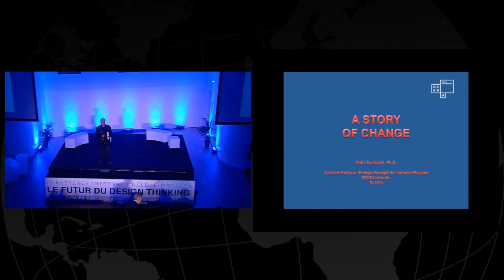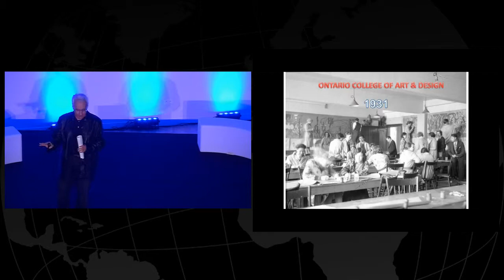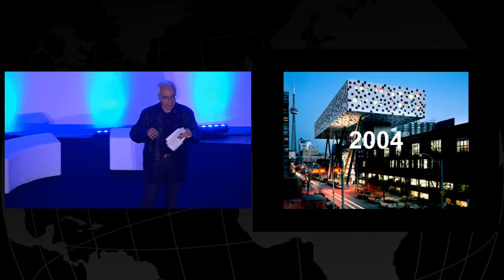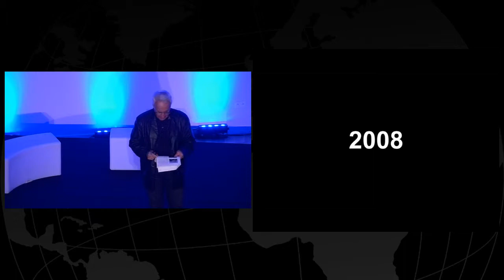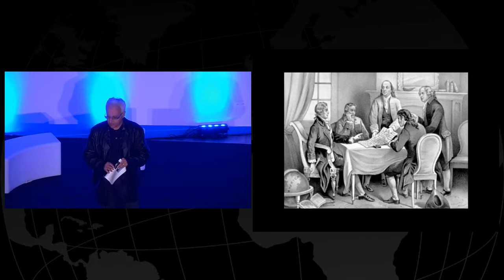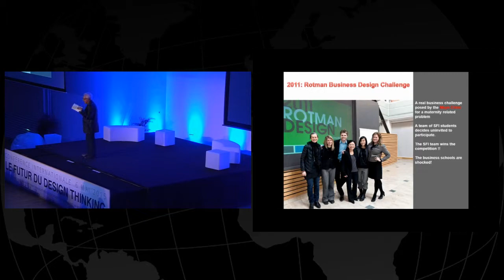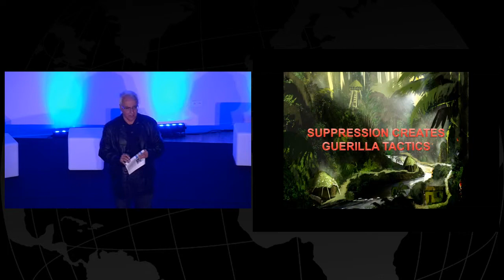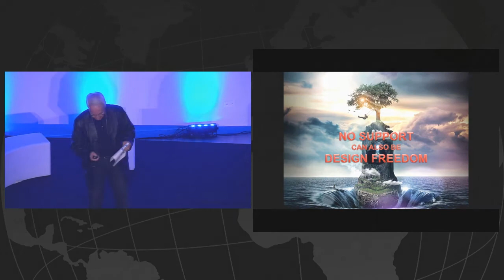Nabil Harfoush - OCAD University